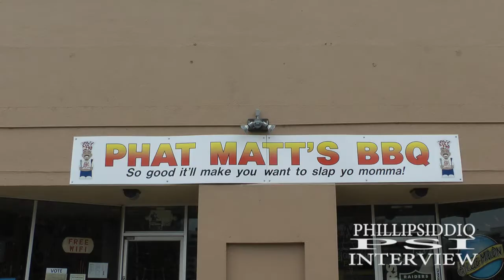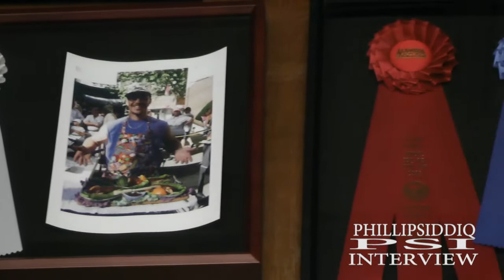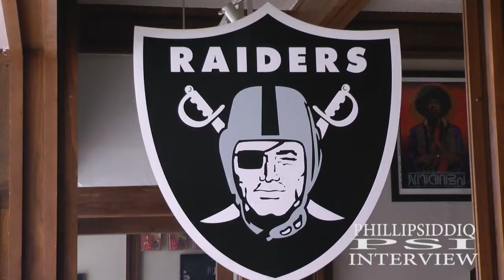Phillip Siddiq interviews the owners of Phat Matt's BBQ!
I sit down with Matt and Charlotte Gonzalez and we talk BBQ!